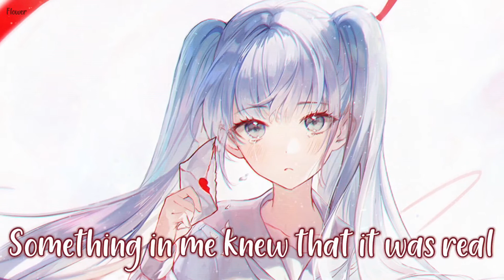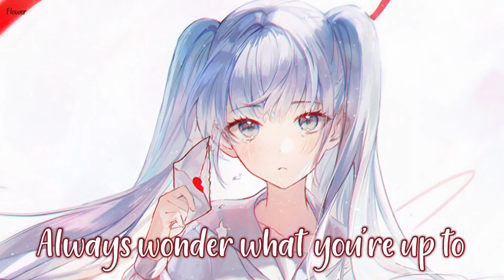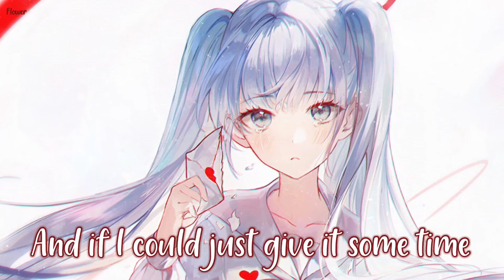Nightcore - Paper Hearts (Tori Kelly) - Lyrics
(ORIGINALLY PUBLISHED ON 22 JULY 2021)

♥︎ Song: Paper Hearts
♥︎ Original Artist: Tori Kelly

♥︎ Anime: -
♡︎ Character Name: - _________________________________________________________________________________________
FOLLOW THE SINGER:
♥︎ Tori Kelly:

FOLLOW THE ILLUSTRATION ARTIST:
♥︎ Art By: DABY

[Verse 1]
Remember the way you made me feel
Such young love but
something in me knew that it was real
Frozen

[Chorus]
Pictures I'm living through for now
Trying to remember all the good times
Our life was cutting through so loud
Memories are playing in my dull mind
I hate this part,
paper hearts
And I'll hold a piece of yours
Don't think I would just forget about it
Hoping that you won't forget about it

Ah, ah-ahh
Woah-ah, ah-ah, ah-ah
Ah, ah, ahh

[Verse 2]
Everything is gray under these skies,
wet mascara
Hiding every cloud under a smile,
when there's cameras
And I just can't reach out to tell you
That I
always wonder what you're up to

[Chorus]
(Hate this part)
paper hearts
(Paper hearts)
Hoping that you won't forget

[Hook]
I live through pictures
as if I was right there by your side
But you'll be good without me
and if I could just give it some time
Ah, ah-ahh
Woah-ah, ah-ah, ah-ah
Ah, ah, ahh
(Goodbye love)
(You flew right by love)

[Chorus]
(Na-ooh) Our life was cutting through so loud
(Hate this part)
paper hearts
(Paper hearts)